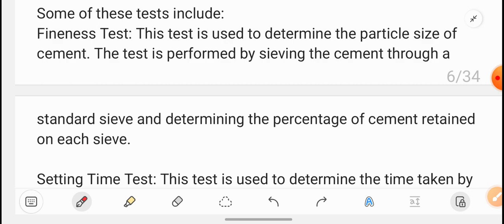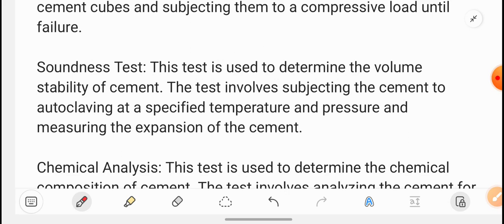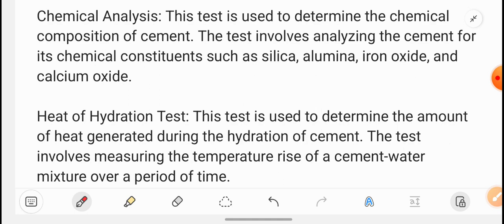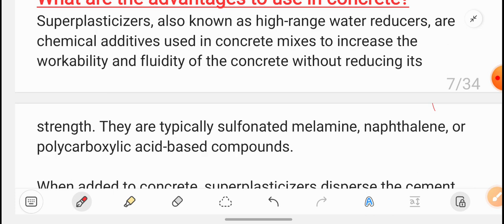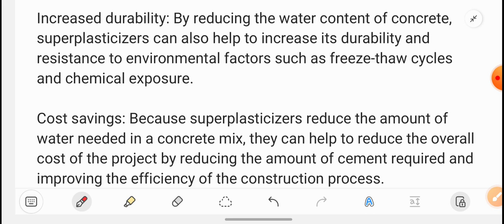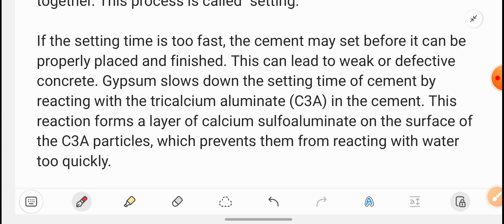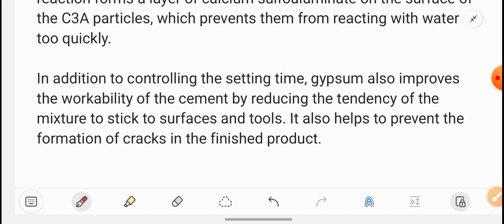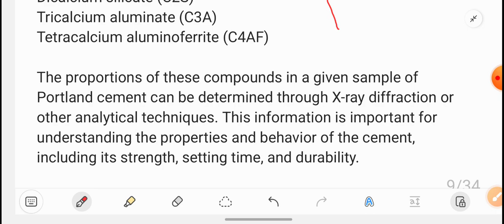Lecture 20 - Concrete Technology | Use Of Superplasticizers | Semester Exam